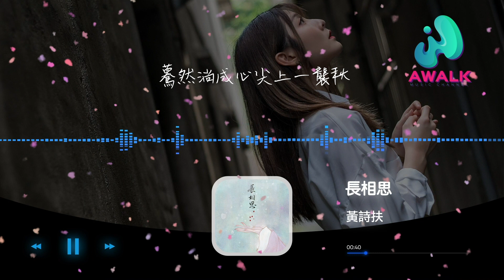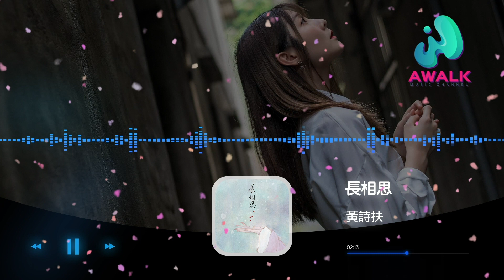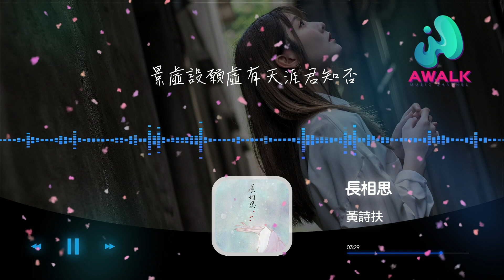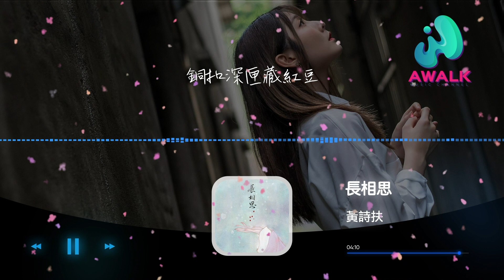黃詩扶 - 長相思『汴水流泗水流，流到瓜洲古渡頭。』【動態歌詞】【Lyrics】【萬象凡音】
黃詩扶 - 長相思【動態歌詞】【Lyrics】抖音歌曲排行榜
▶︎訂閱AWALK MUSIC CHANNEL收聽更多好歌：

歡迎點歌

▶︎作品介紹
作曲：沈霧斂
作詞：白居易、忘韻
原唱：黃詩扶
演唱：黃詩扶

▶︎歌詞在下面
殘月光里楊柳過手
碎風冷酒來透
驀然淌成心尖上一襲秋
往事隨去煙波推舟
而我夢中留
待到春好恰與山河白頭
悲歡鏡里燭影消瘦
側耳俯心聽漏
淒淒長夜總與離別攜手
撥雪尋春燒燈續晝
描黛點紅曾有
寥寥一生試換一瞬長久
汴水流泗水流
流到瓜洲古渡頭
吳山吳山點點愁
思悠悠恨悠悠
恨到歸時方始休
月明人倚樓
銀鞍側帽玉樓紅袖
一腔空吟溫柔
無心之間落筆墨色眼眸
闌乾仍在時燕相候
無問流光回首
風流落幕痴情人還依舊
汴水流泗水流
流到瓜洲古渡頭
吳山吳山點點愁
思悠悠恨悠悠
恨到歸時方始休
月明人倚樓
銅扣深匣藏紅豆
暗壁低牆胭脂垢
景虛設願虛有天涯君知否
於繁花謝盡後
汴水流泗水流
流到瓜洲古渡頭
吳山吳山點點愁
思悠悠恨悠悠
恨到歸時方始休
月明人倚樓
銅扣深匣藏紅豆

♪ 音樂宣傳

♪ 音樂發行